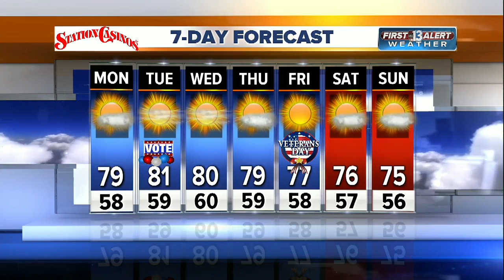Weather preview for the week!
Greg Bennet has your forecast.